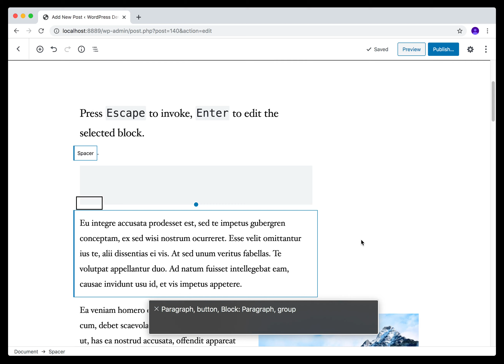Blok Navigasi WordPress 5 3 Kirk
Penyedia Jasa Hosting, VPS, Server dan Penjualan Domain Terbaik di Indonesia